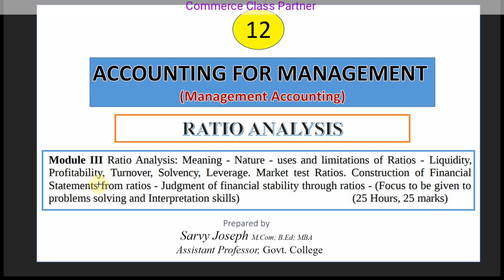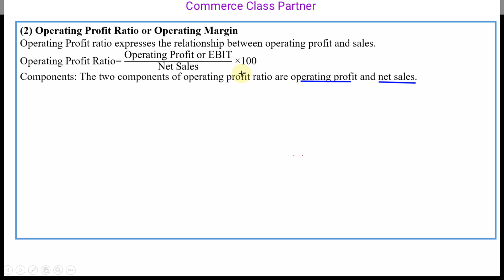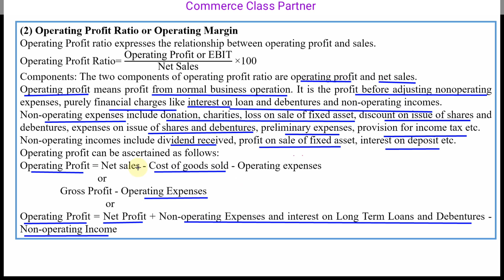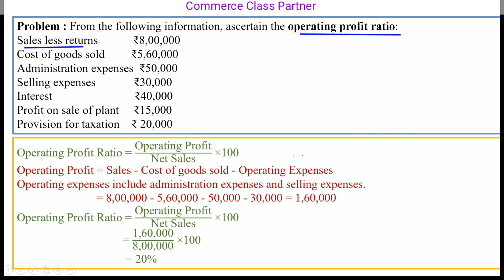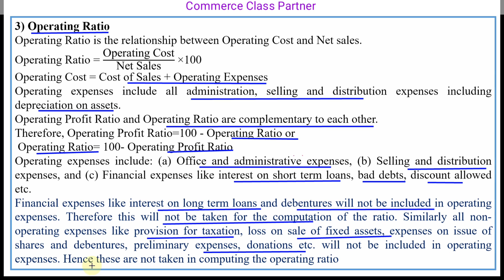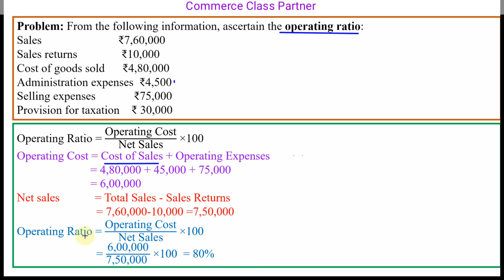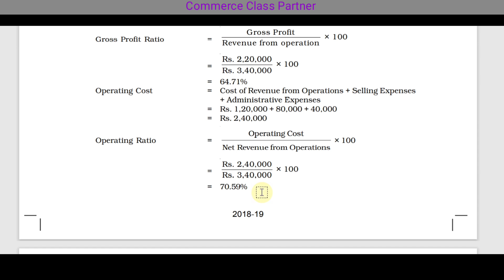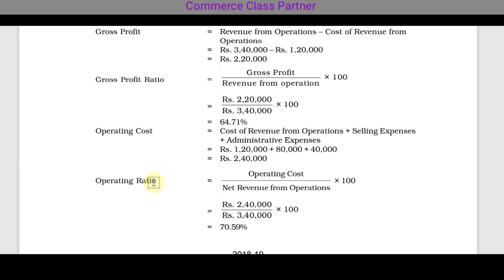Ratio Analysis/Profitability ratios/Operating profit ratio /Operating Ratio/Malayalam